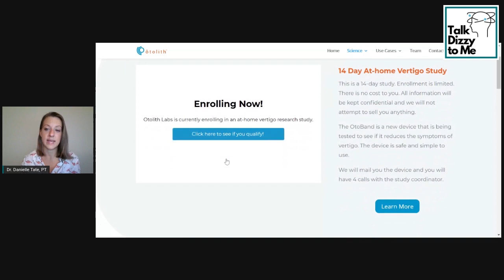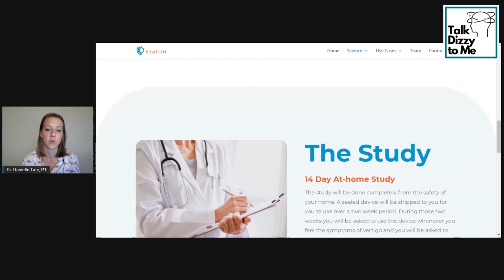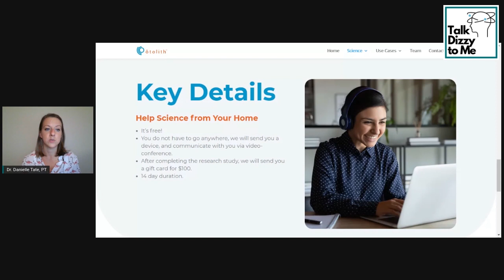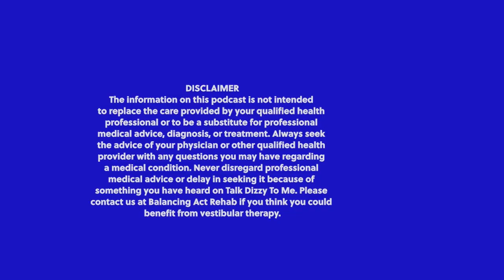Otolith Labs Introduces the Otoband, Plus a 14-day At Home Vertigo Study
Otolith Labs has been working on the OtoBand for more than five years and they are now starting to test the device as a treatment for vertigo. The device has been shown to be safe and effective as a treatment for motion sickness. It is currently undergoing testing at three major universities in the U.S. By participating in this study you will receive a prototype device to test for two weeks.

This is a 14-day study. Enrollment is limited. There is no cost to you. All information will be kept confidential and Otolith Labs will not attempt to sell you anything.

The OtoBand is a new device that is being tested to see if it reduces the symptoms of vertigo. The device is safe and simple to use. They will mail you the device and you will have 4 calls with the study coordinator. When the device is returned, you will receive a $100 gift card.

Hosted by:
🎤 Dr. Abbie Ross, PT, NCS
🎤 Dr. Danielle Tolman, PT